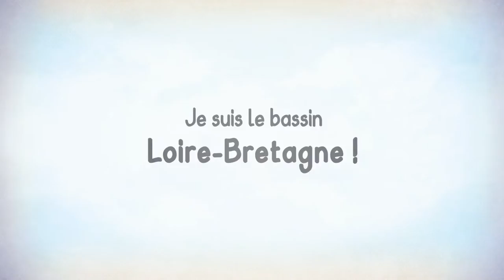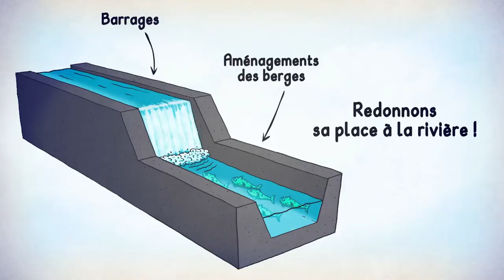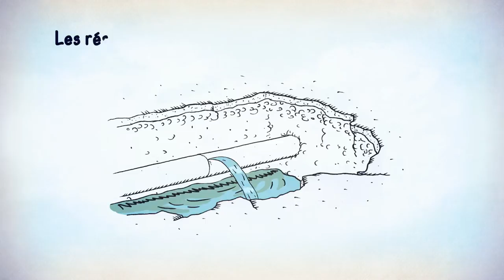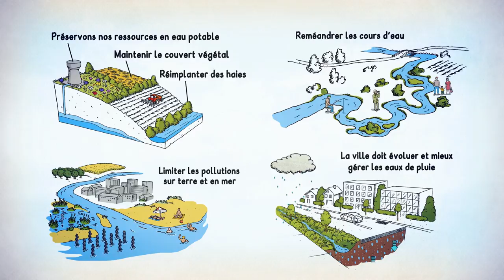Tous concernés par l'eau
Préserver sa qualité, protéger les milieux aquatiques, la partager, faire face aux inondations, agir et gérer l’eau ensemble… Quelles actions pouvons-nous mettre en place pour la protéger ? Découvrez ce que propose le plan de gestion des eaux du bassin Loire-Bretagne pour les années 2016 à 2021.